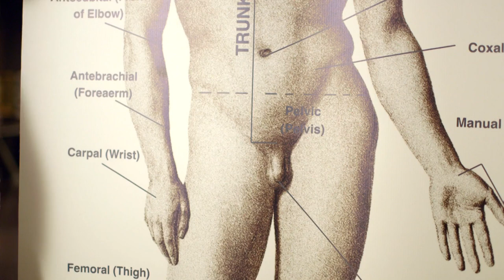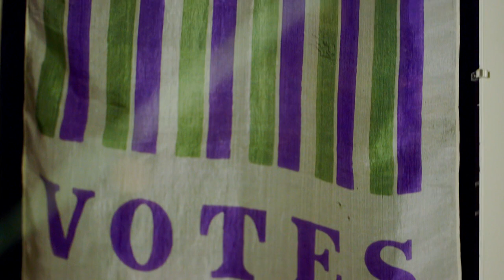Philomena Cunk Evolution "Moments of Wonder." Feminism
Philomena Cunk "Moments of Wonder." Feminism
More here!